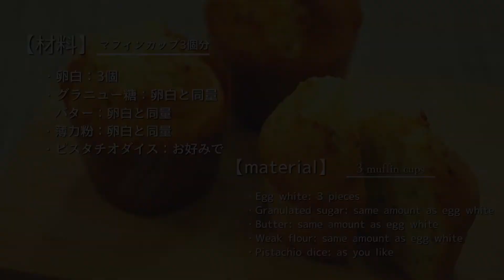冷凍庫に卵白が余ってたら！ピスタチオカップケーキ作ってみませんか？｜Would you like to make pistachio cupcakes?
冷凍庫に卵白が3個余ってたので、卵白を使ってピスタチオのカップケーキを作りました😊
材料は卵白と同量で作るので計量も簡単♪
作業工程も基本混ぜるだけ
お菓子作り初心者さんでも失敗することなく作れると思います

【材料】マフィンカップ3個分
・卵白：3個（約100g）
・薄力粉：卵白と同量
・グラニュー糖：卵白と同量
・バター：卵白と同量
・ピスタチオダイス：お好み量

【作り方】
1、バターをクリーム状にしグラニュー糖を加えてよく混ぜます
2、少し白っぽくなるまで混ぜたら卵白を加えます
3、2をよく混ぜたら薄力粉を加え粉気がなくなるまで混ぜます
4、ピスタチオダイスを加えさらによく混ぜます
5、マフィンカップの8分目まで生地を入れ180℃に予熱したオーブンで23〜25分焼きます

＊グラニュー糖は上白糖でもきび砂糖でもOK
＊ピスタチオダイスなしでも美味しく仕上がります